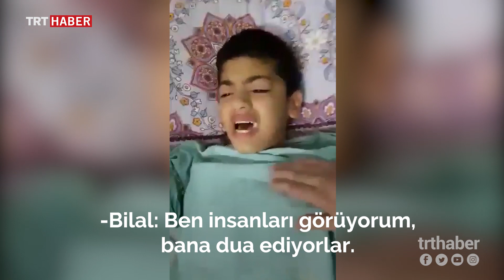Gazzeli Bilal uyanınca şehit olduğunu zannetti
Gazze’deki gösterilerde yaralanarak ameliyata alınan Bilal el-Masri, uyandığında öldüğünü ve şehit olduğunu zannetti. Bilal'in o anları, cep telefonuyla kaydedildi.